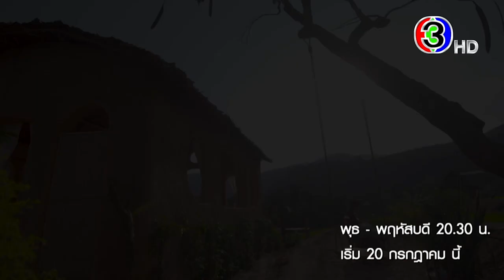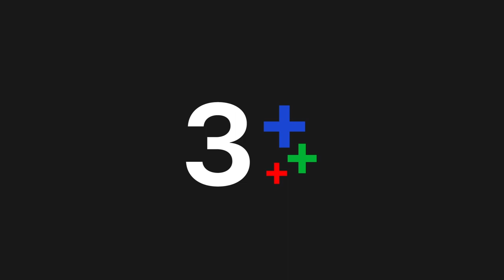เรื่องย่อละคร "คือเธอ" (Bad Romeo) | 3Plus